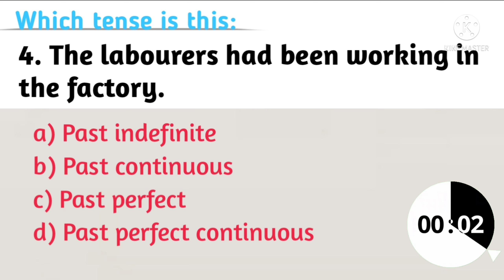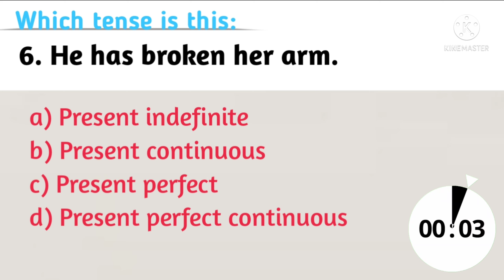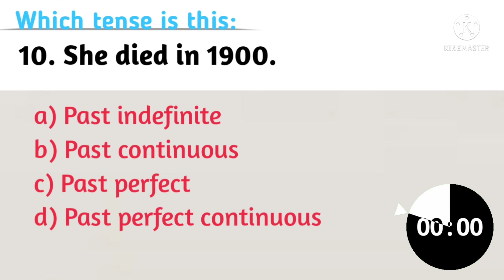English Grammar Quiz (Part26) | Recognise The Tense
Ten Questions From English Grammar are Given in This Video. Four Options for Each Question are Provided. You Have to Choose the Correct Answer Within the Given Time. The Correct Answer is also Provided After the Countdown is Finished. Comment Down how many of your answers were correct!